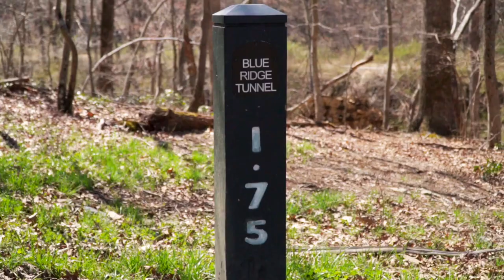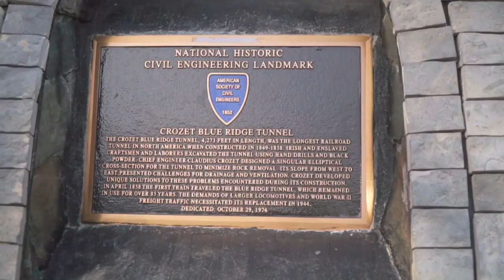From Waynesboro, VA to the Claudius Crozet Blue Ridge Tunnel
The western trailhead of the Blue Ridge Tunnel is located about 3 miles from the heart of downtown Waynesboro. After a nearly 20-year long restoration project, the Blue Ridge Tunnel has been transformed from an abandoned railroad tunnel to one of the most unique hiking trails in Virginia. This engineering marvel was originally built in the 1850s and was designed French engineer Claudius Crozet. After eight years of construction, trains first began utilizing the Tunnel in 1858, and it continued to serve rail traffic until WWII, when it was replaced by a larger tunnel. Now, 75 years later, the Tunnel is open again and accepting a different kind of traffic – on foot and bicycles. There are two entrances to the trail: one just outside of Waynesboro and one in the town of Afton. The Tunnel itself is not quite a mile long, but the hike can be done as a 4.5 mile out-and-back. There is no artificial lighting in the Tunnel, so bring a good flashlight or wear a headlamp!